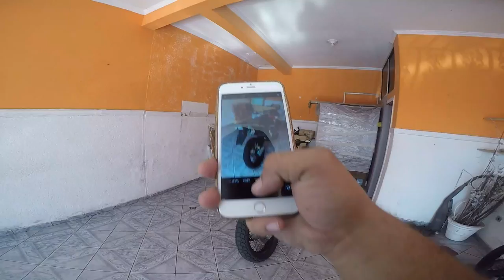4 MESES COM A XRE SEM TRASEIRA E TOMOU ENQUADRO DA POLICIA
PEÇA SEU CARTAO DE CREDITO PAN AKI , FACIL DE APROVAR E LIIMITE ALTO